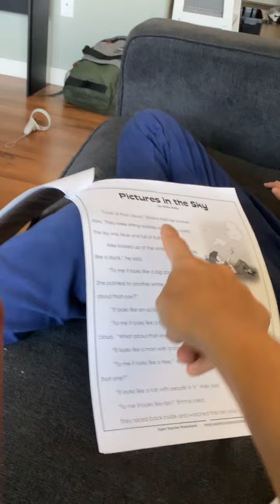Justus First Assignment reading September 2024